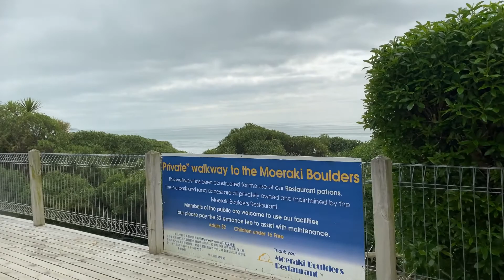Moreaki Boulder & The Fishwife